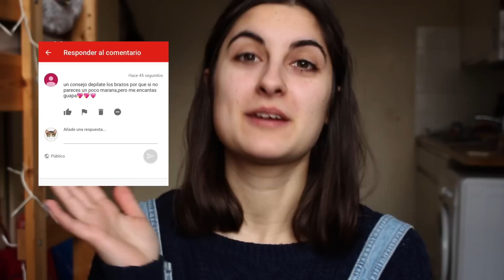¿POR QUÉ NO ME DEPILO? GRWM | Laura Ubeda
Hola chicos!! El video de hoy es diferente al resto y es una mezcla de dos cosas de las que os quería hablar!! Hago un Get Ready With Me pero a la vez que os enseño como crear mi look favorito os hablo de un comentario que hacia alusión a que no me depilo los brazos, y se me ha ocurrido contestarlo en video por si puede ayudar a alguien.

ABRIR PARA MÁS INFORMACIÓN:

-- Productos --

Sportsgirl Pout About It! Fairy Lipstick

-- Links --

MUCHAS GRACIAS!!! 💜💜💜